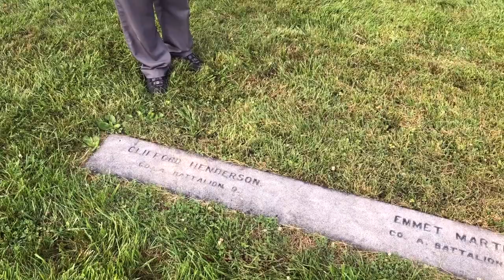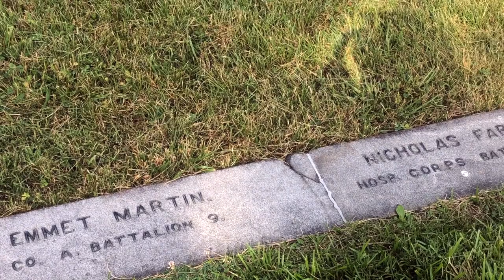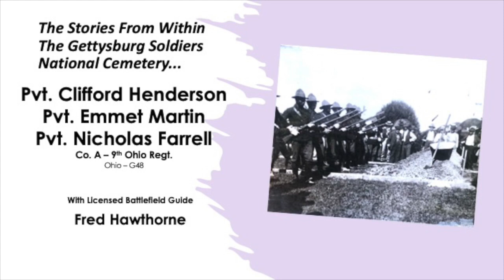GSNC - 9th Ohio Soldiers from the Spanish-American War with LBG Fred Hawthorne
LBG shares the story of three soldiers of the 9th Ohio that died during the time of the Spanish-American War.  These men are at rest in the "Inner Circle" of the Soldiers National Cemetery.